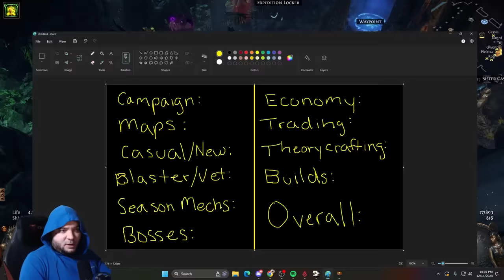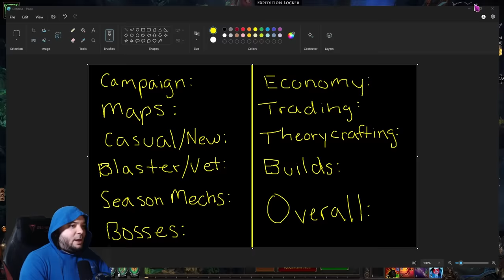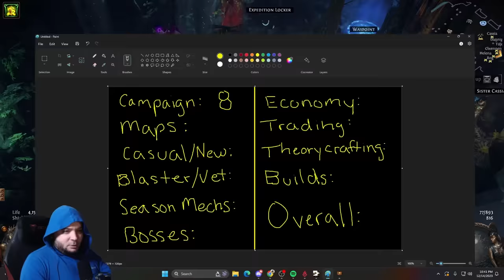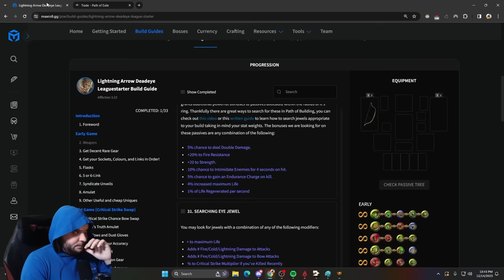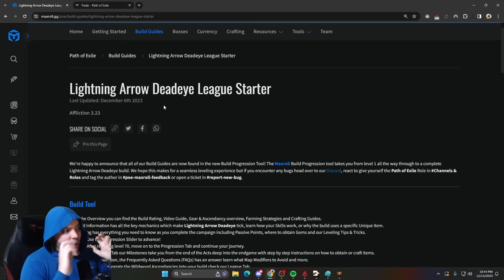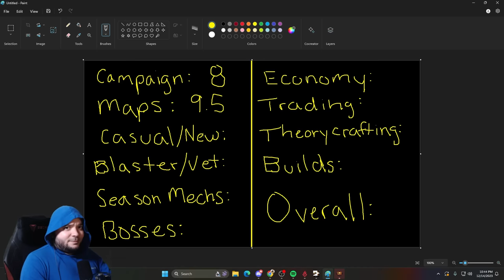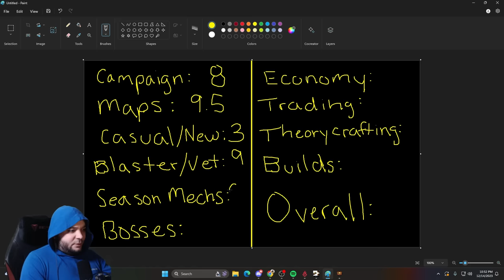My Review of Path of Exile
Hello, my name is Raxxanterax and I stream every day playing Diablo 4, Path of Exile, Last Epoch and more. Here is my full review of Path of Exile, or "POE" as many know it. From the Campaign to mapping, I'll go my thoughts on the highs and lows of this fan favorite ARPG.
00:00 Categories
01:08 Campaign
03:19 Maps
07:20 Casual/New Player
10:04 Blaster/Vet Player
13:40 Seasonal Mechanics
19:55 Bosses
22:44 Economy & Trading
25:05 Theorycrafting & Builds
30:10 Final Thoughts, Overall Score